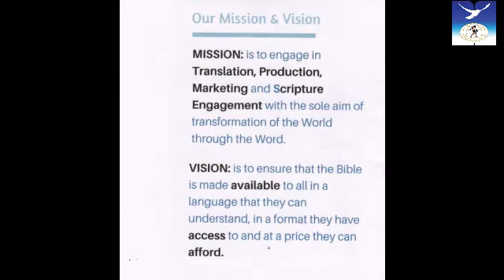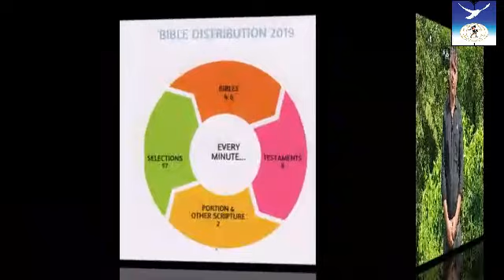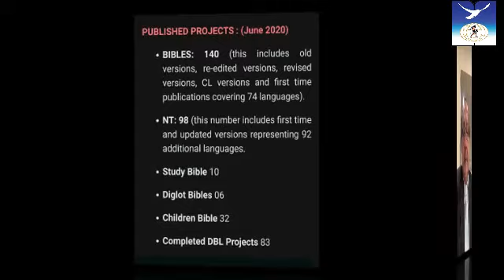| BIBLE SUNDAY | BIBLE SOCIETY OF INDIA | Greetings | 2020 -2021